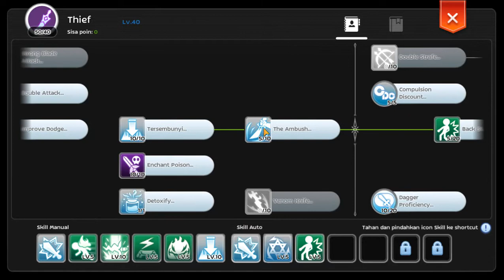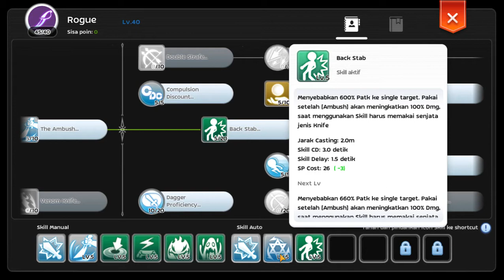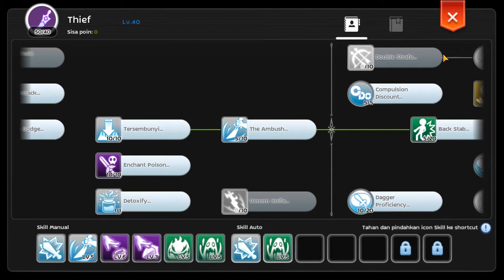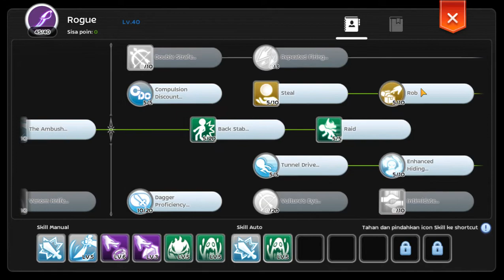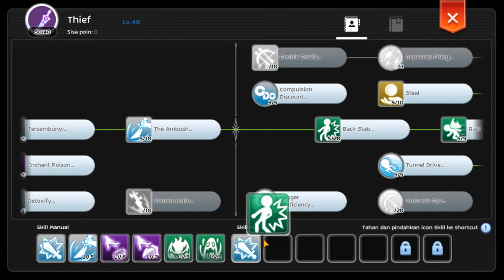Es Seblak enak ga sih?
wes nonton o wae, nek seneng yo di subs ra seneng yo tonton nganti entek